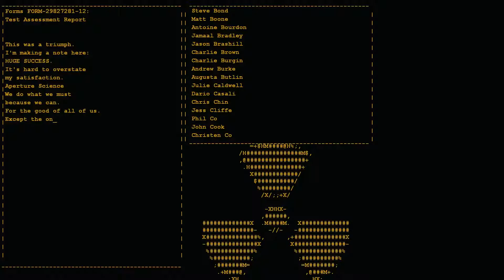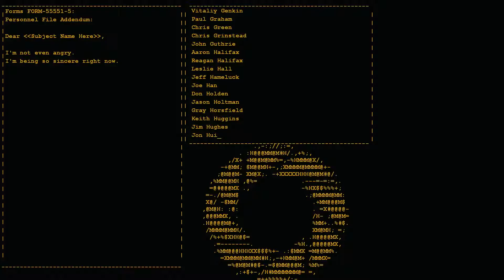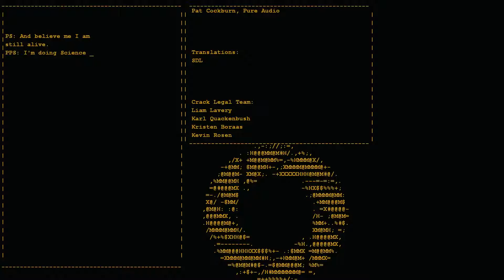Portal - Episode 6 - Still Alive?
I've finally finished this long overdue playthrough. Also Glados is still alive or something...